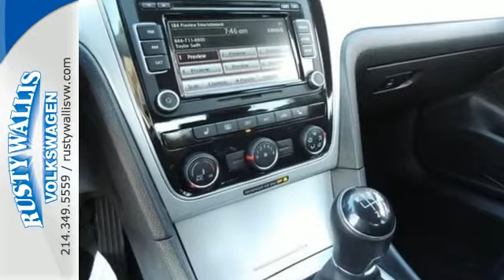2013 Volkswagen Passat Dallas TX Garland, TX V140637A SOLD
Year: 2013
Make: Volkswagen
Model: Passat
Trim: TDI SE
Engine: 4 Cyl. 2.0L
Transmission: Manual
Mileage: 25373
Stock #: V140637A
VIN: 1VWBN7A39DC078919
New to inventory!! More pictures coming soon!Volkswagen Certified Pre-owned! TDI Passat. This car is not only beautiful, but will also save you some coin! This legendary diesel engine gets 45 miles per gallon on the highway. Perfect Color Combination! The car you've always wanted! This 2013 Passat is for Volkswagen lovers who are looking for a terrific-looking and fuel-efficient vehicle. A spacious car that gets great fuel mileage... Why torture yourself driving a small commuter box up and down the highway every day when you can ride in roomy comfort. Come talk to us for the best deal.

Address:
12635 LBJ Freeway